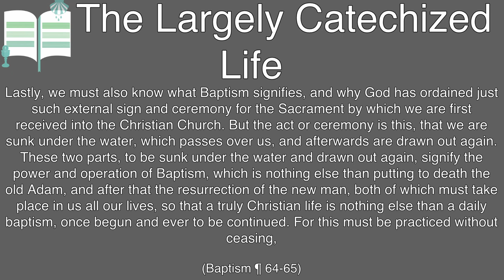Don't miss the forest for the baptism - The Largely Catechized Life #93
"Lastly, we must also know what Baptism signifies, and why God has ordained just such external sign and ceremony for the Sacrament by which we are first received into the Christian Church. But the act or ceremony is this, that we are sunk under the water, which passes over us, and afterwards are drawn out again. These two parts, to be sunk under the water and drawn out again, signify the power and operation of Baptism, which is nothing else than putting to death the old Adam, and after that the resurrection of the new man, both of which must take place in us all our lives, so that a truly Christian life is nothing else than a daily baptism, once begun and ever to be continued. For this must be practiced without ceasing"